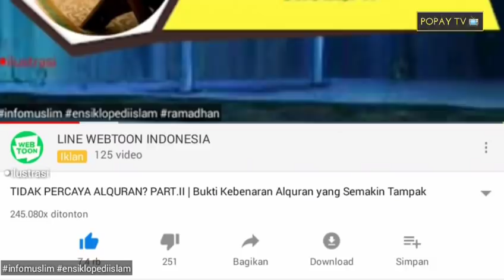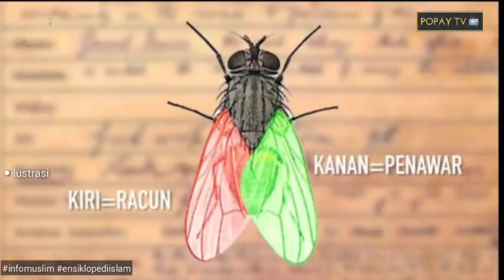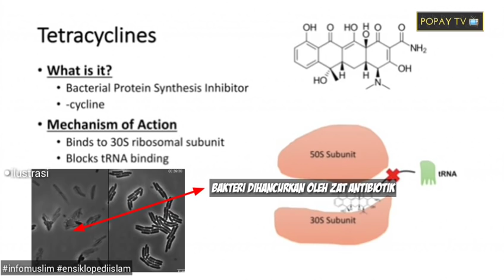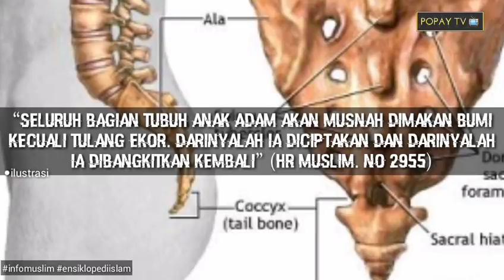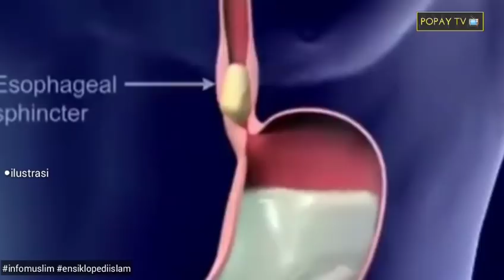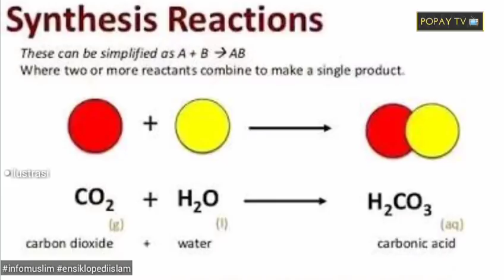TIDAK MUSNAH OLEH KIAMAT?! | Kebenaran Hadist diungkap Sains Modern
Hadist adalah petunjuk lain selain alquran. Sebagai muslim dan mukmin kita harus juga mengetahui akan hadis.